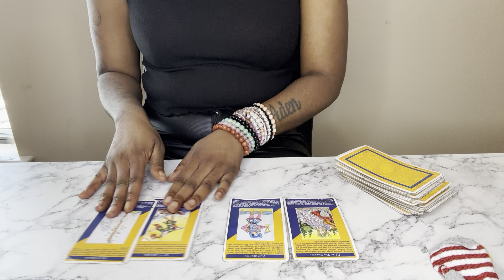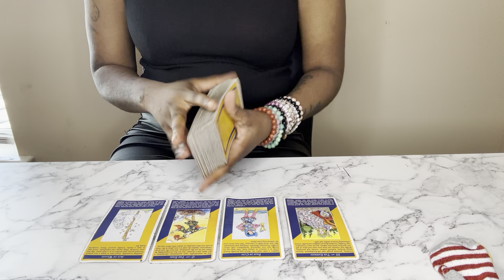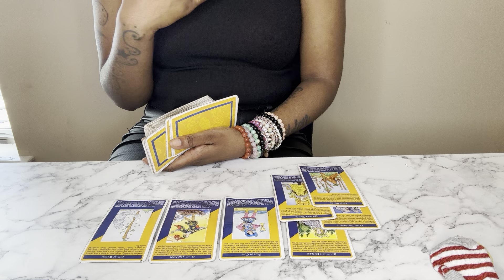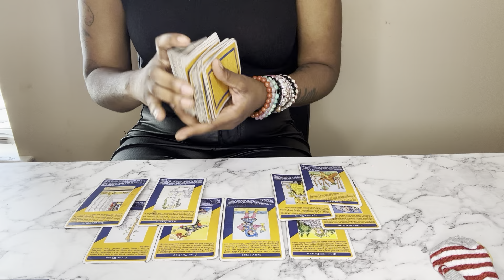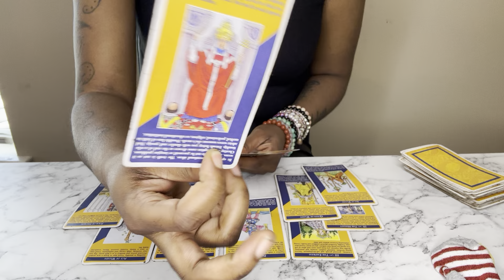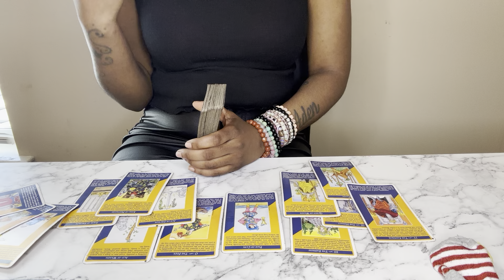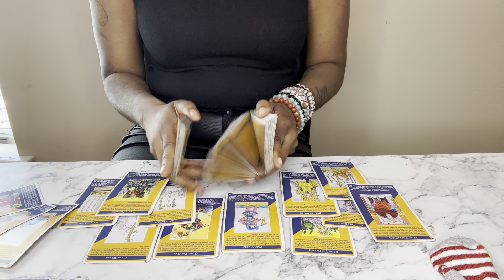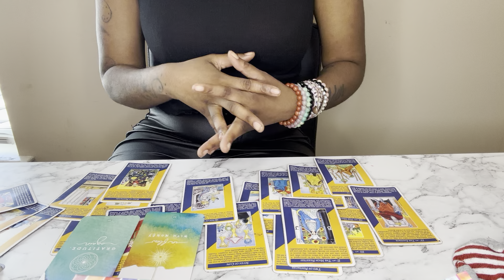Sagittarius ♐️YOUR ENERGY IS Hypnotizing ❤️❤️‼️‼️